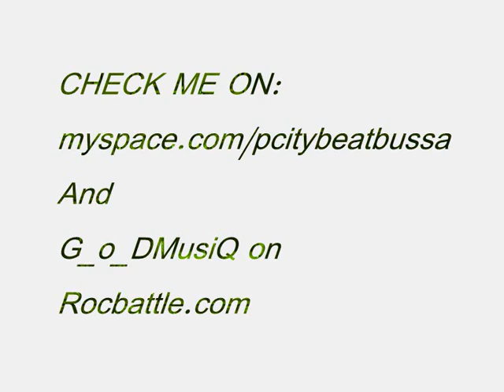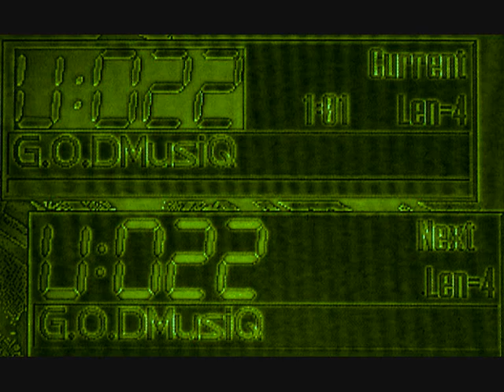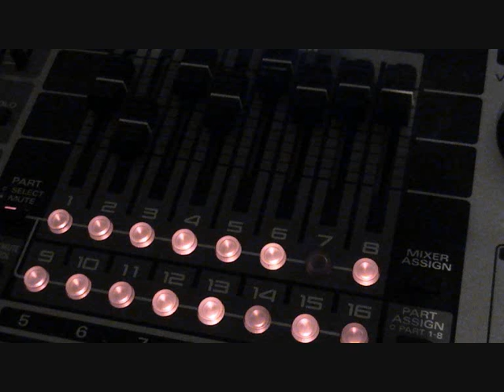G.O.DMusiQ - R&B BEAT#1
if you want to buy some beats.